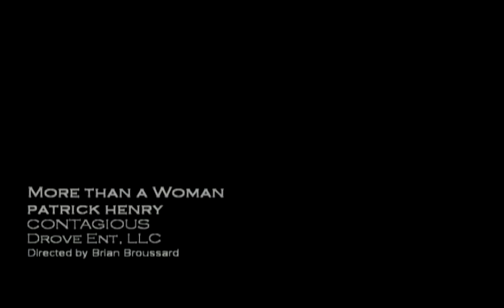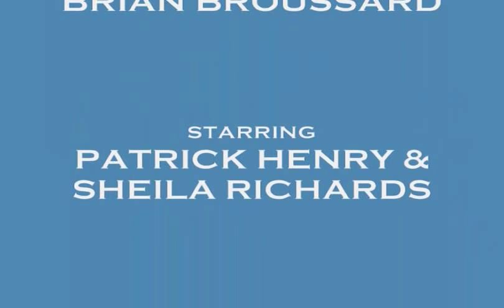Patrick Henry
More Than A Woman